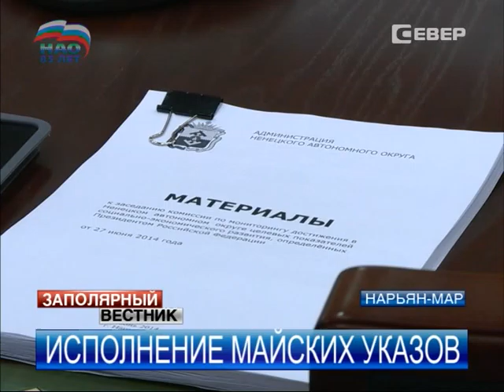Управление эконом. развития НАО спланирует исполнение майских указов президента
Исполнение майских указов президента обсудили сегодня на заседании комиссии по мониторингу целевых показателей социально-экономического развития НАО. Основной инструмент реализации майских указов — госпрограммы по приоритетным направлениям жизни.